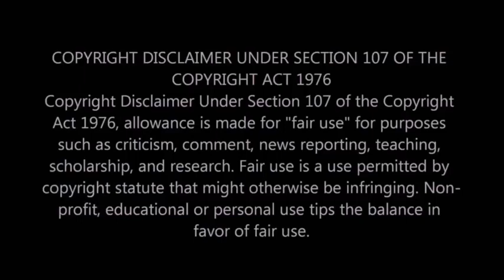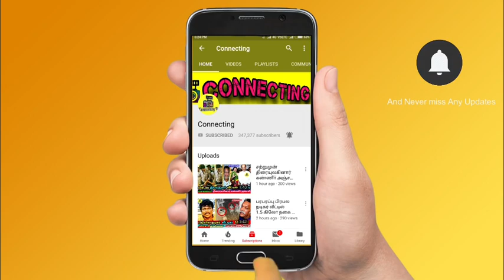Super Singer 9 Grand Finale 50 லட்சத்தை தட்டி தூக்கிய Pooja Venkat? super singer season 9 finals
Super Singer 8 Grand Finale 50 லட்சத்தை தட்டி தூக்கிய  Pooja Venkat? super singer season 8 title winner pooja venkat | Vijay TV

This Week Kollywood and Tamil Cinema Updates:
 Leo Update | Thalapathy Vijay | Vijay 67 | Thala Ajith | AK 62 | AK 63 | Lokesh Kanagaraj | Vignesh Shivan | Atlee | தமிழ் சினிமா செய்திகள் | தமிழ் செய்திகள்